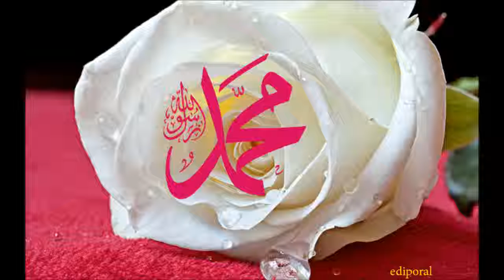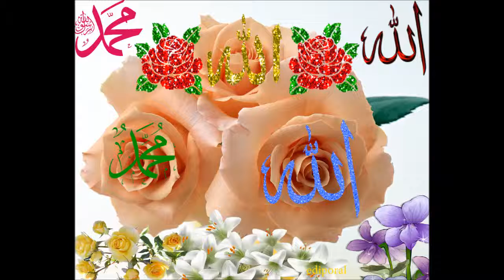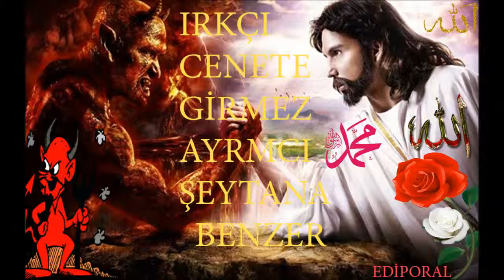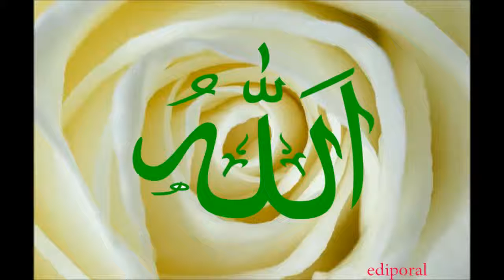ediporal yakma ya rabim ilahi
yakma ya rabim ilahi